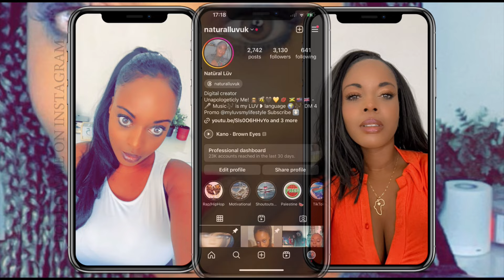LMEHDI HONOR (Reaction) 😮‍💨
LMEHDI
HONOR

I luv music especially rap and I have a luv for music from around the world.

Music is my LUV language ! Nothing but LUV and positive vibes here!

I can be found on all platforms @naturalluvuk

Check out how you could become a Natural Luv YouTube Member and get exclusive videos, shoutouts, members only lives and interaction

Intro: NATURAL LUV - Uprising

Uprising by Natural Luv

This beat was made and produced by prodemit

[FREE] "ALIVE"' | Hard Trap Type Beat I
Freestyle Type Beat | Free Type Beat 2023

Permission to use beat granted!

Let it go! By Natural Luv Prod by notwavybaby Mixed and mastered by MX Brown